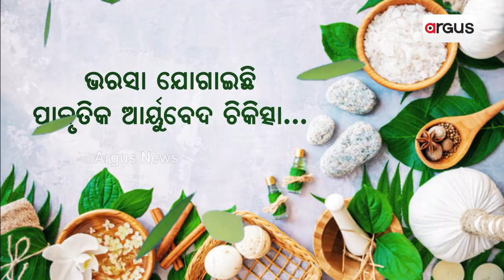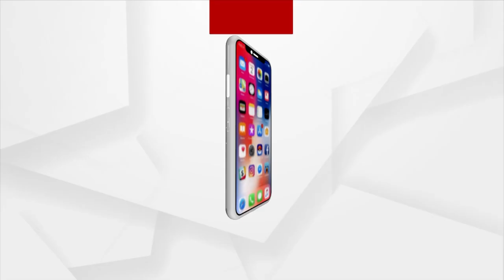Tips To Stay Healthy In Monsoon